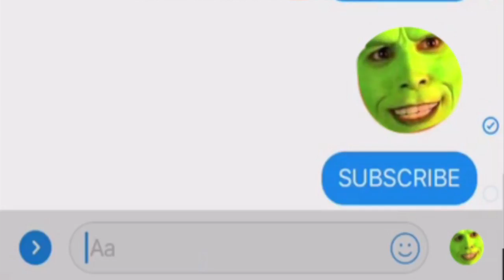Ajit Pai Terrifies a Cinema Audience in Net Neutrality: The Movie